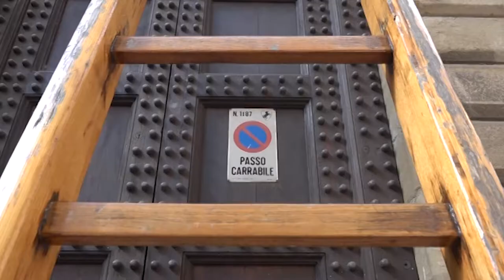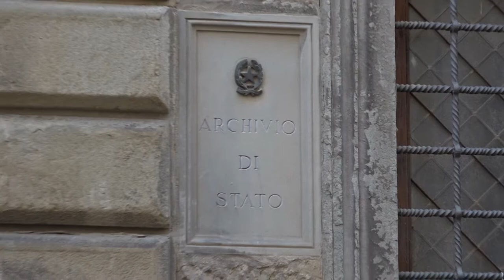"Fermiamo le stragi sul lavoro", ad Arezzo mobilitazione davanti all'Archivio di Stato